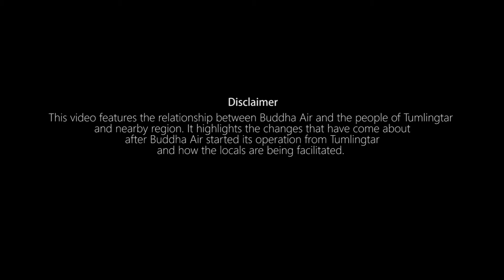Making The Difference: Tumlingtar Airport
This video showcases the relationship between Buddha Air and the people of Tumlingtar. Operating direct flights to Tumlingtar Airport has helped the people around Tumlingtar.
Buddha Air operates direct flights from Kathmandu to Tumlingtar, and also direct flights from Biratnagar - Tumlingtar - Biratnagar on Sunday, Wednesday & Friday.